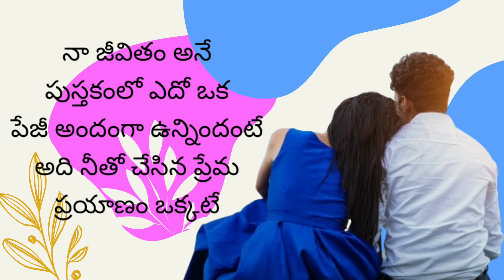Telugu emotional heart touching sad alone love failure whatsapp status videos love quotes telugu